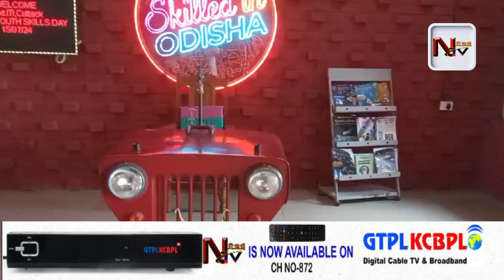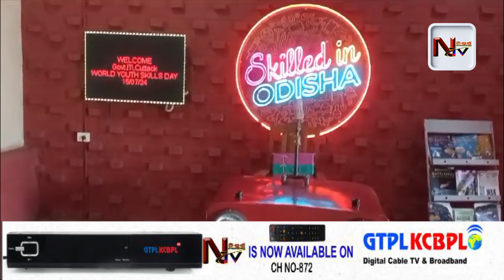ବିଶ୍ବ ଯୁବ ଦକ୍ଷତା ଦିବସ